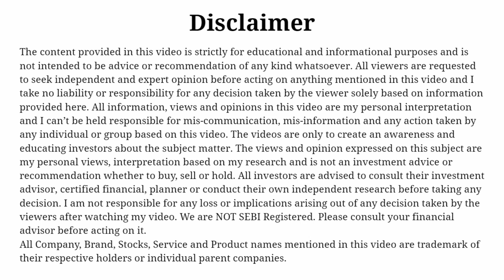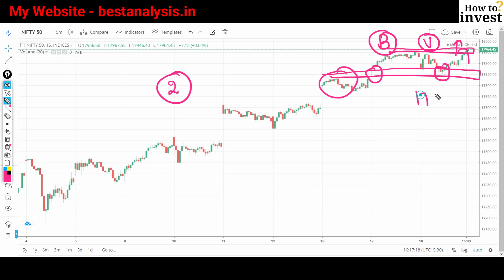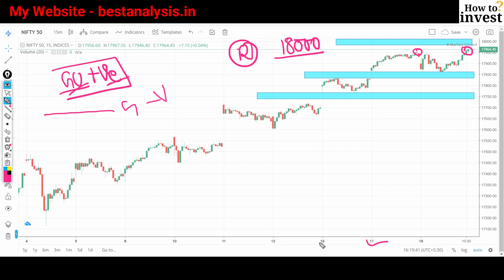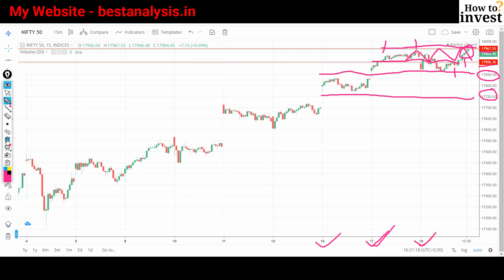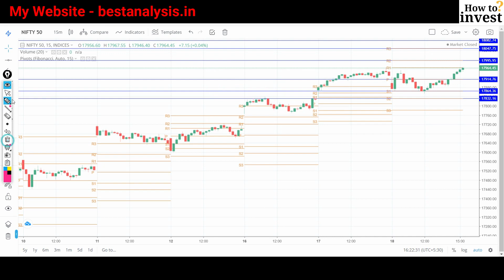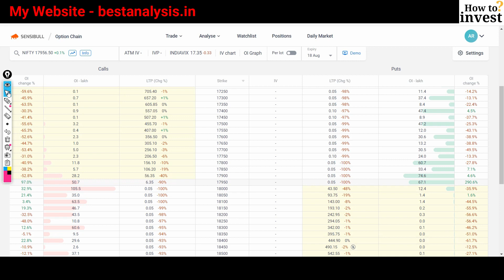Nifty Prediction for Tomorrow 19 August 2022